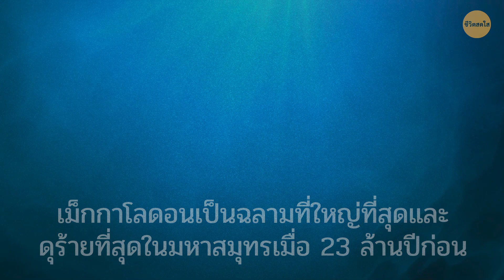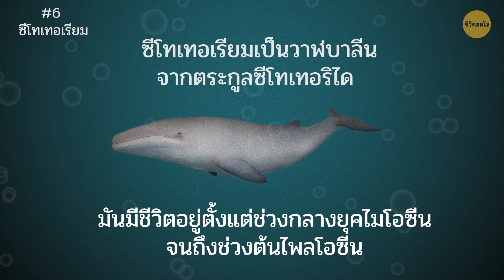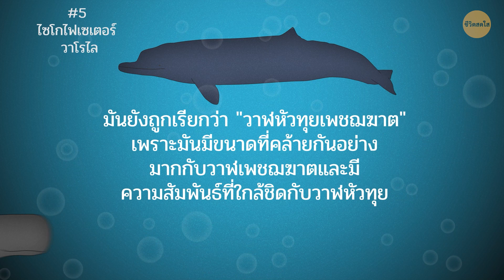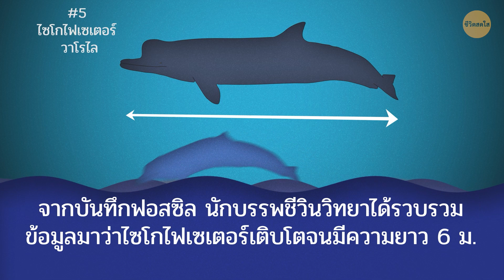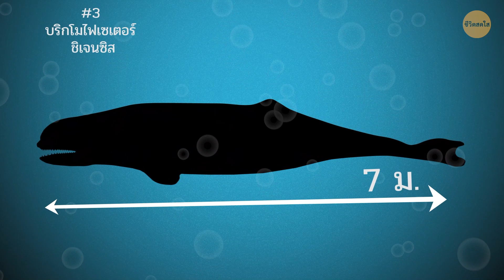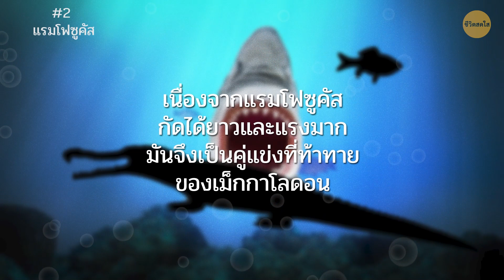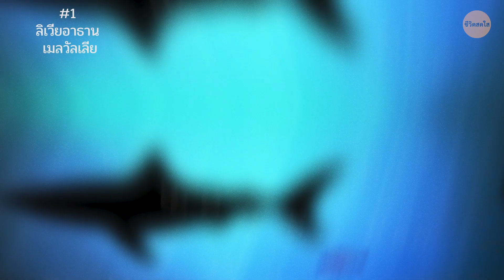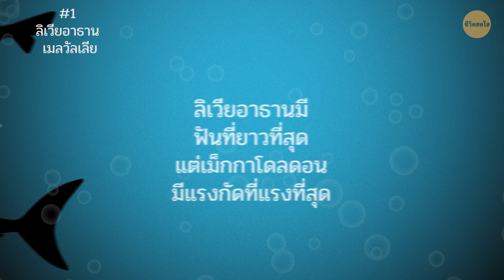6 ศัตรูตัวฉกาจของเม็กกาโลดอนที่เคยมีอยู่